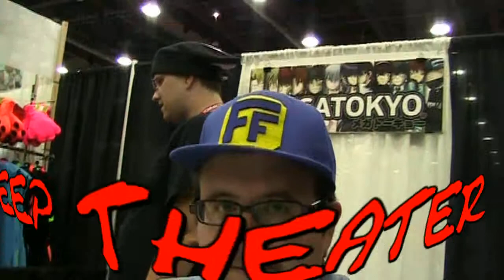Creep Theater promo with Fred Gallagher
Anime comic "Mega Tokyo" writer/illustrator Fred Gallagher at the 2013 Youmacon
Here are some of his work, the first part I animated to the Portal Song Still Alive.